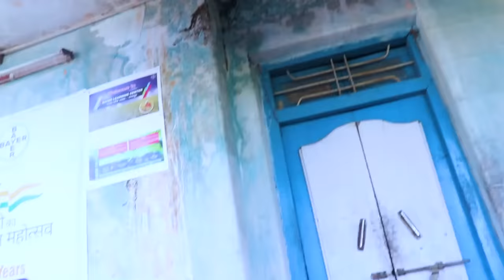Sali Pura Gharbali // ଶାଲି ପୁରା ଘରବାଲି // Tinku Tingalu // Sambalpuri Comedy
Acting- Tinku Tingalu, Mili, Ayesha, Arun Sahu Dillip Pujhari & Laxmi
Writer-Rinku & Tinku
Camera- Tapas & Booby
Edit-TS Studio Sambalpur
Producer- S Sahoo
Production Head-Jagannath & Tapas
Screenplay & Direction-Tinku Tingalu